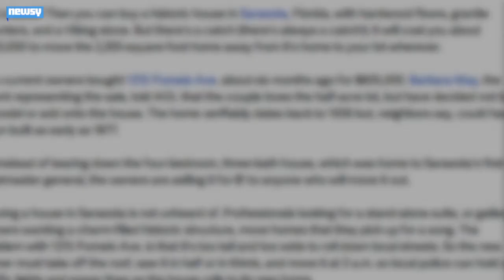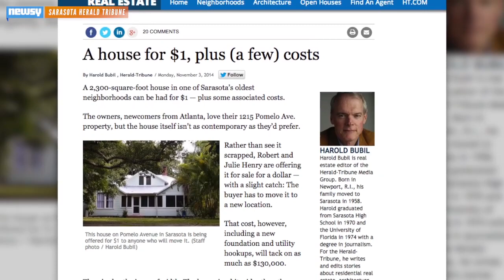Fla. Couple Selling Home For $1, You Just Have To Move It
The Henrys like the lot the home sits on, just not the house itself. They don't want to demolish it, so they're looking for a buyer for $1.